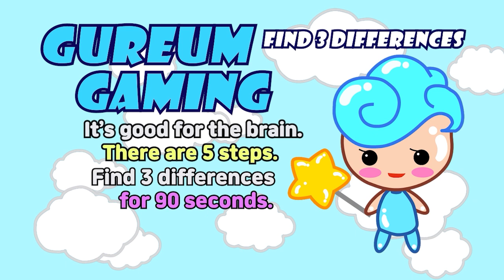【Spot the difference】Only top 1% find the differences / Let's have fun【Find the difference】179